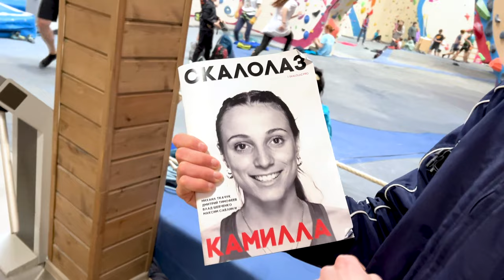Тренировка на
Я очень давно хотел полазать на Kilterboard, но это было сделать крайне трудно, ведь в России его нет, а поехать лазать в Европу почти невозможно. Совсем недавно скалодром Скалодром.ру открыли первый в России Kilterboard и это очень круто!

Я приехал на скалодром вместе с Владом Шевченко, он состоит в сборной России и вместе мы полазали разные категории от простых до трудных. Самое интересно то, что угол наклона стенки, в отличие от других тренажеров можно менять, а значит количество трасс, которые можно лазать сразу увеличивается в несколько раз!

Если в комментариях вы напишите, что вам интересно узнать о том, как лазать выносливость на Kilterboard- то обязательно сниму вторую часть вместе с Владом!

Там я часто провожу опросы о том, какое видео выложить или на какую тему снять. Вообще, много всего интересного. А еще, там есть интересные видео с моих тренировок.

Мой Инстаграм с короткими видео/ My IG account with short videos